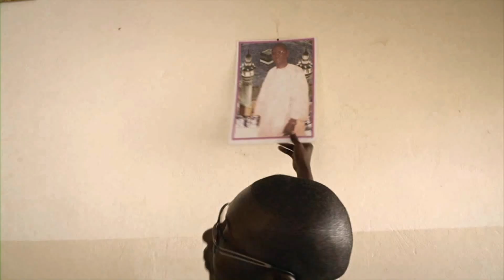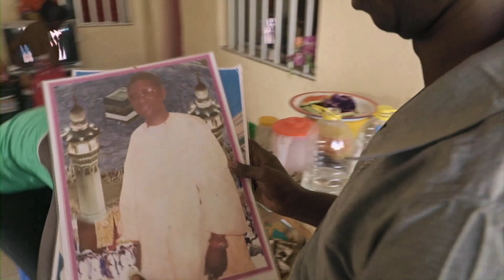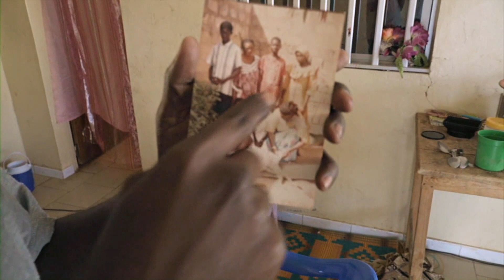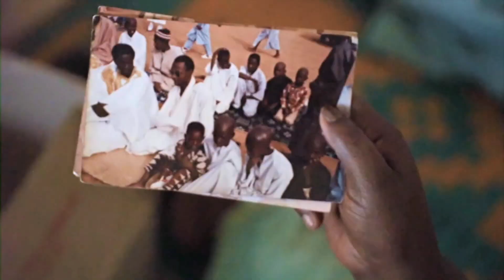SAINTE FAUSTINE – Christophe / Son amour pour Jésus Miséricordieux transforma sa famille musulmane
Production : Instytut Gość Media & Mikael